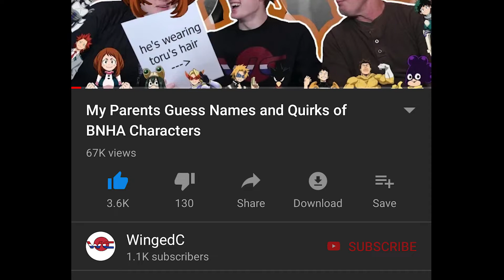Me. | 1,000 Subs